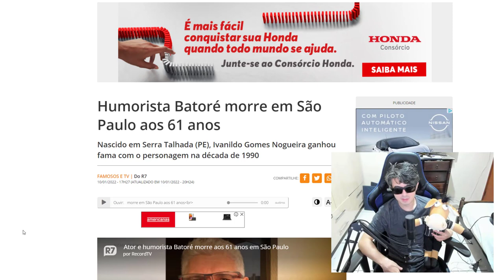BATORÉ SEMPRE DISSE TUDO O QUE PENSA !